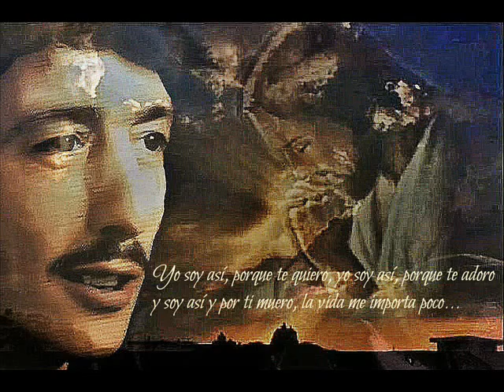Jeros.....yo soy así....